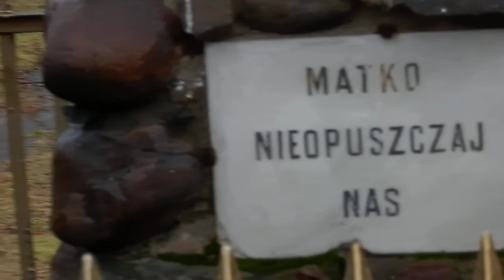Żydzi chrzczeni Mińsk Maz, Macke Wolski Talmud nienawidzi Chrystusa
Żydzi chrzczeni Mińsk Maz- Talmud nienawidzi Chrystusa Macke Wolski - Kobieta mogła pokazać się z rozpuszczonymi włosami wyłącznie przed własnym mężem ! Na co dzień kobiety zamężne swe długie włosy nosiły upięte i przykrywały głowę chustą ! Czy więc możesz pokazać mi fotografię chrześcijańskiej Siostry Zakonnej -osoby zaślubionej Bogu , bez nakrycia głowy i z rozpuszczonymi włosami ? TALMUD czym jest "Chrześcijanin w Talmudzie" żydowska infiltracja Kościoła Chrystusowego Kalwaria Pacławska Gietrzwałd Sanktuarium (demoniczne gwiazdy - 1min 07sec) fałszywa figura Matki Bożej - 2min 23sec) Kalwaria Zebrzydowska
- Glinianka ( jeszcze uzupełnie o foto)
- Wielgolas ( jeszcze uzupełnie o foto)
- Warszawa ( jeszcze uzupełnie o foto)
"Ponieważ chrześcijanie postępują w myśl nauki „tego męża”, który był dla żydów uwodzicielem i bałwochwalcą i ponieważ czczą go jako Boga „, jest rzeczą [53–54] najoczywistszą, że są prawdziwymi bałwochwalcami, nieodmiennymi od tych, z którymi żydzi mieszkali przed narodzeniem Chrystusa i których mieli rozkaz wygnać wszelkiemi sposobami. To doskonale potwierdzają nazwy, któremi oznacza się chrześcijan,. VII. NIE-LUDZIE, ZWIERZĘTOM RÓWNITalmud, traktat Keritot 6b (str. 78): ” Nauka rabinów brzmi: kto wylewa olej namaszczenia na zwierzę…, na goim i na zmarłych, wolny (jest od kary). Co do zwierzęcia to jest prawda; nie jest bowiem człowiekiem. Lecz namaszczający goja, w jaki sposób może być uważany za wolnego (od kary), jeżeli i ten jest człowiekiem? – Bynajmniej; napisane jest bowiem: „Wy zaś trzody moje, trzody pastwiska mego ludźmi jesteście”. Wy nazywacie się ludźmi, g o i m z a ś n i e n a z y w a j ą s i ę l u d ź m i .” (…)VIII. POSTACIĄ TYLKO RÓŻNI OD ZWIERZĄT Midrasz talpiot, karta 255d: „Stworzył ich (Bóg) w kształcie ludzi na cześć Izraela; nie są bowiem stworzeni akum (w innym celu), jak dla służenia im (żydom) dniem i nocą; i nie można im dać nigdy spoczynku od tej ich niewoli. Nie przystoi bowiem synowi króla (Izraelicie), aby mu służyły zwierzęta we własnej postaci, lecz zwierzęta w postaci ludzkiej.” Tu także można odnieść to, co zawiera się w Szulchan aruchu, część Orach chajim § 576, art. 3: „Jeśli sroży się zaraza (trąd) między świńmi, należy pościć (ubolewać), ponieważ ich wnętrzności podobne są wnętrznościom synów ludzi; o ile bardziej (należy ubolewać), gdy zaraza szerzy się wśród akumów” [60–61]IX. ZWIERZĘTA Księga Zohar, część II, 64b: „Narody czciciele bałwanów, którzy nazywają się wół i osioł, stosownie do czego napisane jest: miałem wołu i osła."

FOTKA frontowa tego video przedstawia witraż nad wejściem głównym do kościoła ) Narodzenia Najświętszej Maryi Panny w Mińsku Mazowieckim, zaś film figurę przy ulicy Warszawskiej - Plac Kilińskiego.